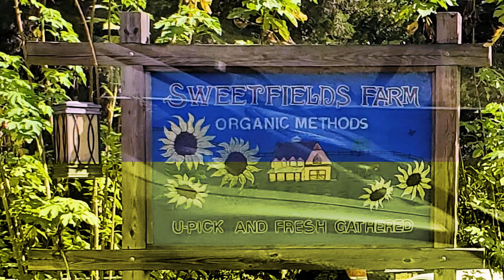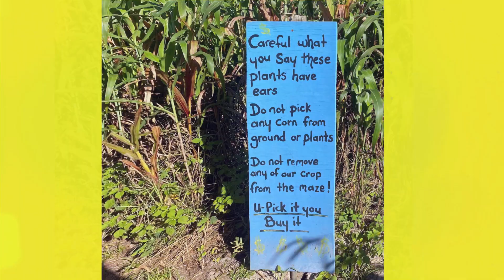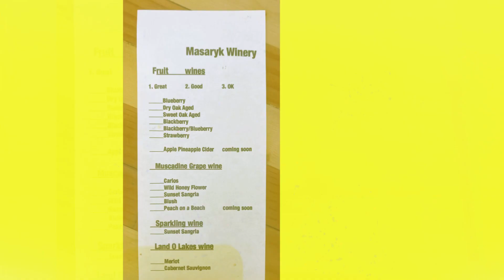Sharks Tour de Masaryktown